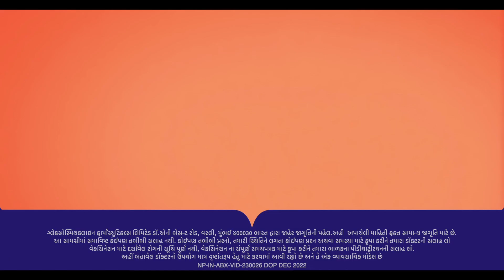Gujarati | વાર્ષિક ફ્લૂ રસીકરણના મહત્વ પર કરીના | MyVaccinationHub.in | 25s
ઈન્ફલ્યુએન્ઝા એ સ્વાઈન ફ્લૂ (H1N1) અને અન્ય 3 ઈન્ફલ્યુએન્ઝા સ્ટ્રેનને કારણે શ્વસનતંત્રને અસર કરતો રોગ છે. જટિલતાઓ જીવલેણ હોઈ શકે છે અને જો સારવાર ન કરવામાં આવે તો તે નાનાથી ગંભીર સુધીની હોઈ શકે છે. ભારતના આરોગ્ય અધિકારીઓના જણાવ્યા મુજબ, તમામ બાળકોને તેઓ 5 વર્ષના થાય ત્યાં સુધી વાર્ષિક ફ્લૂ શૉટ મેળવતા રહેવું જોઈએ. આ વિડિયોમાં, અમે આ વિશે વાત કરીએ છીએ: -વાર્ષિક ફ્લૂ રસીકરણ -સમયસર રસીકરણ -તમારા બાળકનું રસીકરણ કાર્ડ જાળવવું (આરોગ્ય કા પાસપોર્ટ) વધુ જાણો 🌐